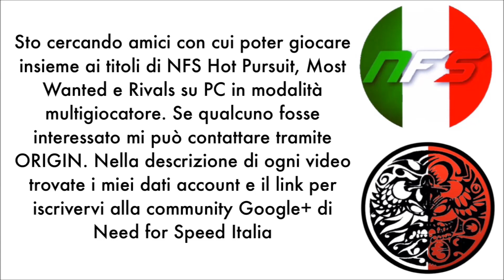NFS Hot Pursuit - Aston Martin One77 - Multiplayer ITA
Torniamo al mondo delle gare e degli inseguimenti a bordo di un'astronave di Star Wars!!